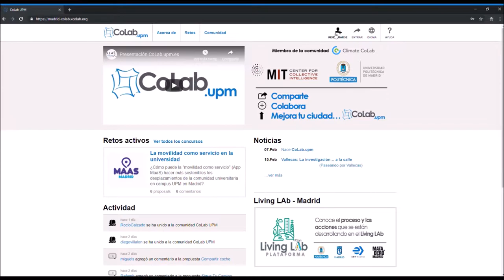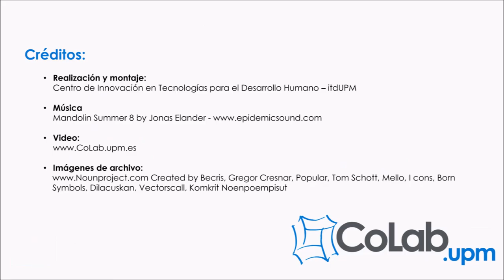Fases de los retos en la plataforma CoLab.upm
Te explicamos cuales son las de los retos en la plataforma CoLab.upm